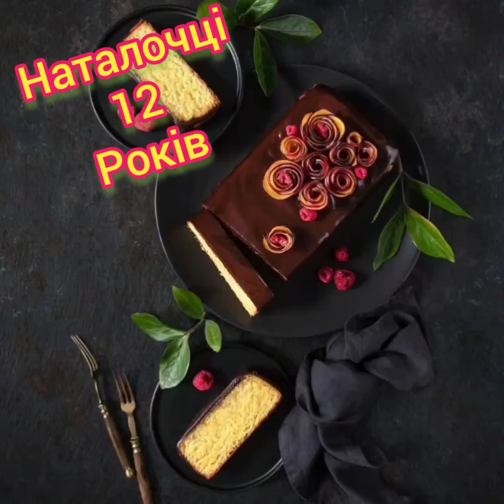Дорога Наталочка Вітаю З Днем Народження З 12 річчям Бажаю щастя здоровья радості успіху достатку!